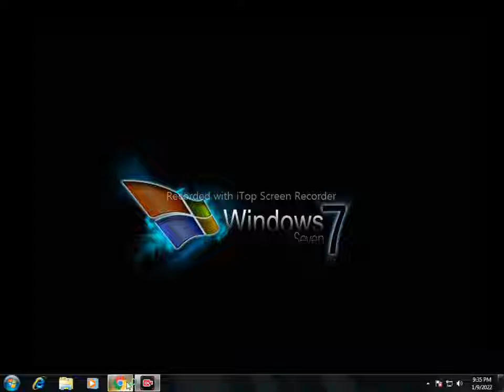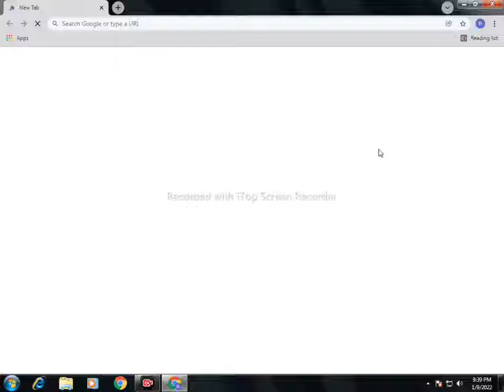how to create a youtube channel and make money // how to create banner for youtube